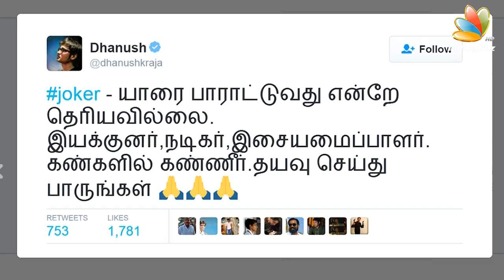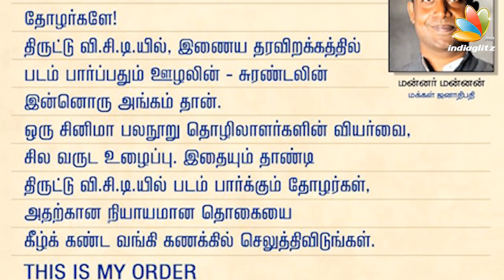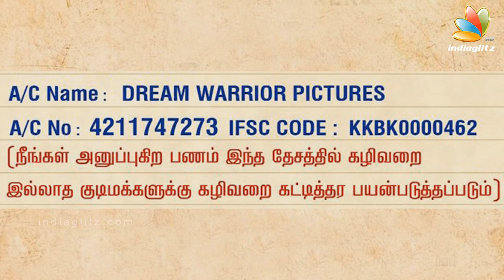Joker leaves Dhanush in tears | Latest Tamil Cinema News | Thirumavalavan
Recently National Award winning actor Dhanush has watched the film and lauded the team on his Twitter page. “Joker- Don’t know whom to appreciate—director, actor or music composer? Tears in my eyes, please do watch this movie”, posted Dhanush on Twitter.